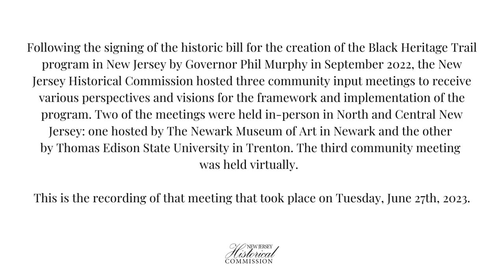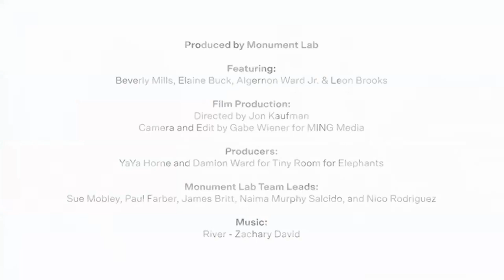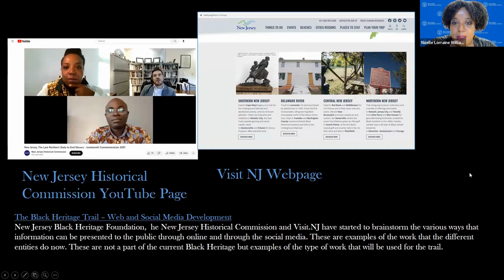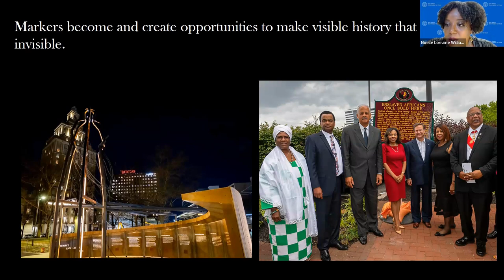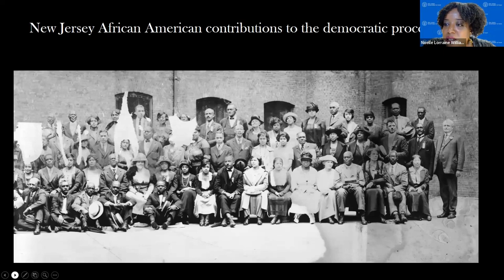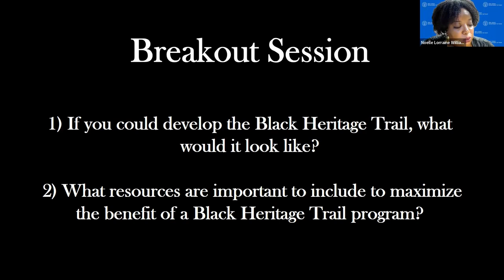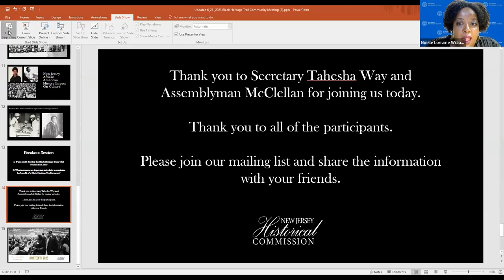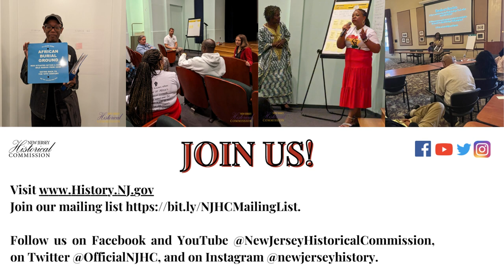New Jersey Black Heritage Trail Virtual Community Meeting - June 2023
The New Jersey Historical Commission held its first, virtual New Jersey Black Heritage Trail Community Meeting on Tuesday, June 27th, 2023.

Following the signing of the historic bill for the creation of the Black Heritage Trail program in New Jersey by Governor Phil Murphy in September 2022, the New Jersey Historical Commission hosted three community input meetings to receive various perspectives and visions for the framework and implementation of the program. Two of the meetings were held in-person in North and Central New Jersey: one hosted by The Newark Museum of Art in Newark on Saturday, June 3rd, and the other by Thomas Edison State University in Trenton on Thursday, June 22nd. The third community meeting was held virtually on Tuesday, June 27th.

We received input from New Jersey residents and organizations which will feed into the success and responsiveness of the program. We will continue to seek feedback through collaborations and partnerships from community-based organizations, private and public entities, and interested individuals.

Join our mailing list to get updates on our grant opportunities and programs